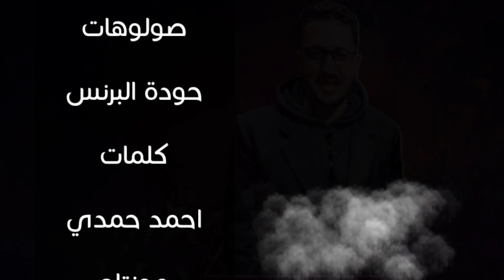مهرجان دنيا العجب 2020 donia ela3gab - نادر السيد nader elsayed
مهرجان دنيا العجب 2020
غناء والحان وتوزيع  : نادر السيد
كلمات :احمد حمدي (القلم الذهبي )
صولوهات :حودة البرنس
تم التسجيل و الميكساج باستوديو : نيرو
تصميم ومونتاج :احمد وزه
performance :Nader Elsyed
produced by  Nader Elsayd
(lyrics: Ahmed Hamdy (Golden pen
solo : Houda L prince
 Mixing & mastering :Nero studio
Edit by : Amed wizza
ادارة اعمال : مونو مصر
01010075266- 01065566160